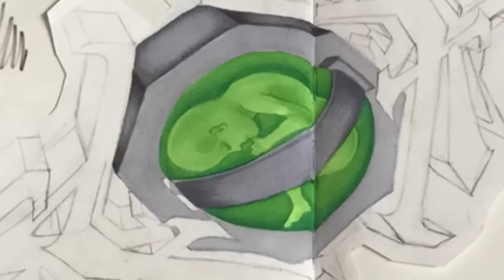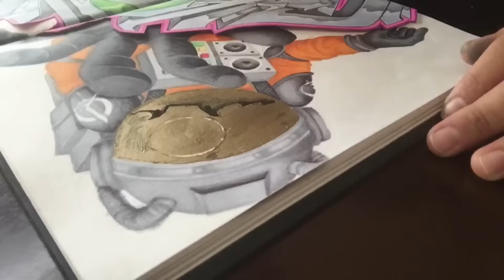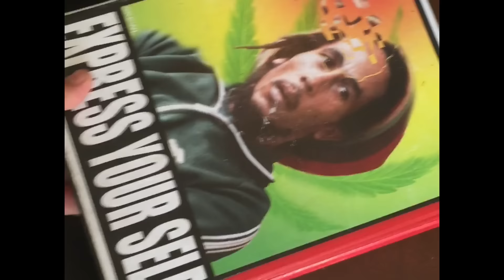Lickwid46 Last Of A Dying Breed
3D black book session done with Prisma markers, Sharpies, Montana Spray Paint, and an exacto knife